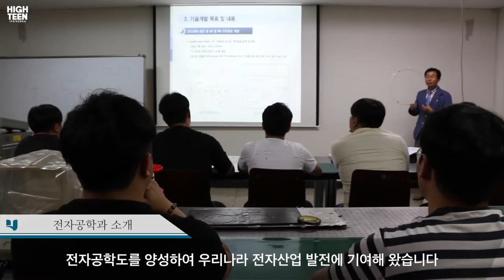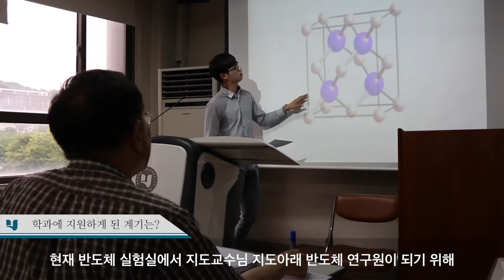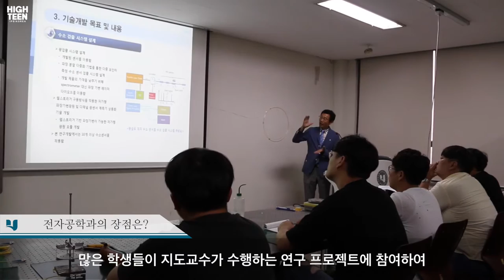[하이틴TV] 호남대학교_학과소개_전자공학과